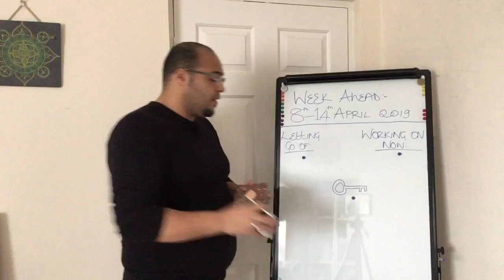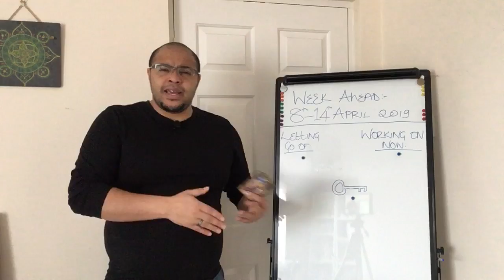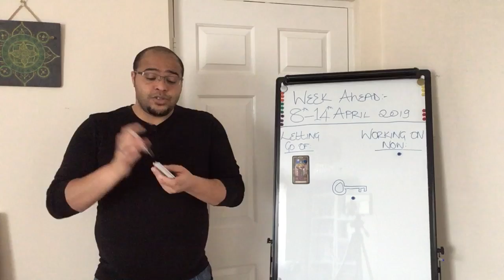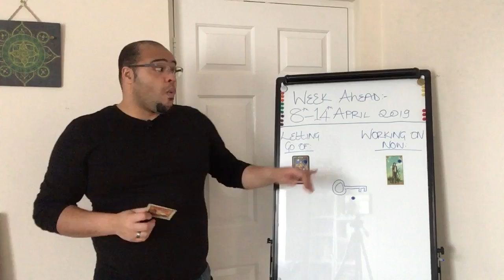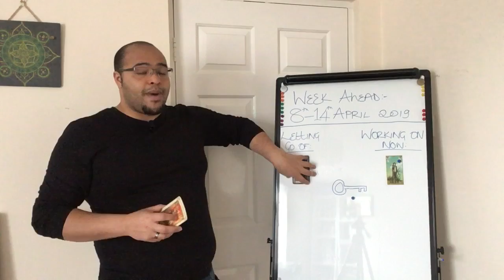Scorpio Weekly Tarot Reading 8th-14th April 2019!!